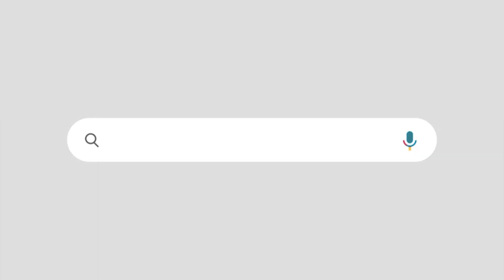ആരിഫ് ഖാന് ഇടുക്കിയിൽ പോകാം |ജനങ്ങൾക്ക് പ്രതിഷേധിക്കുകയും ചെയ്യാം | നിലപാട് വ്യക്തമാക്കി ഇ പി ജയരാജൻ